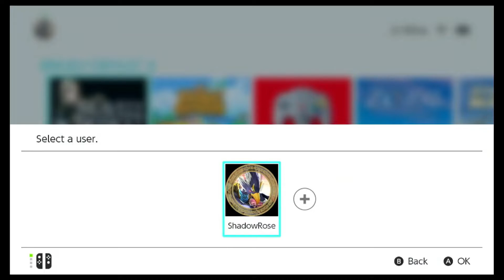Bravely Default 2 part 20 - Treetop Tower (No Commentary)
We find ourselves on the continent of Excilliant, divided into five kingdoms, where Seth, a mysterious seafaring boy is found unconscious on a local beach and found by the black mage Elvis and Adelle, the girl he hired to help him find the various astrisks.